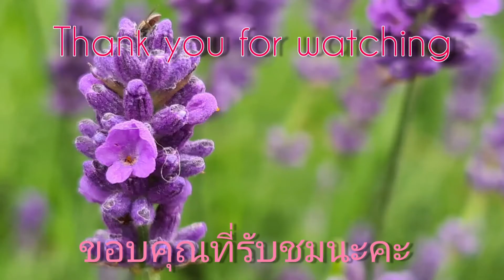ปลูกแตงกวาในขวด อัพเดทกุหลาบหลังบ้านและดอกFoxglove ถ้ามีสัตว์เลี้ยงห้ามปลูก#ดอกไม้เมืองหนาว